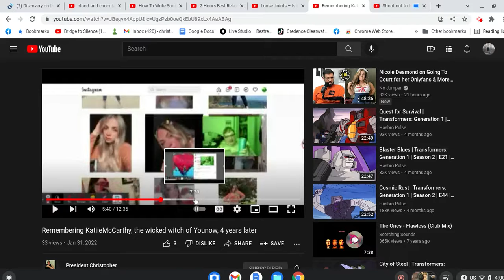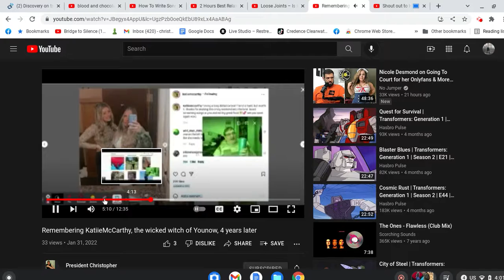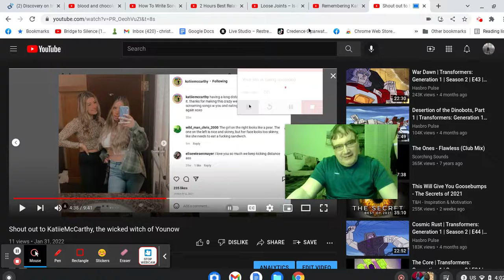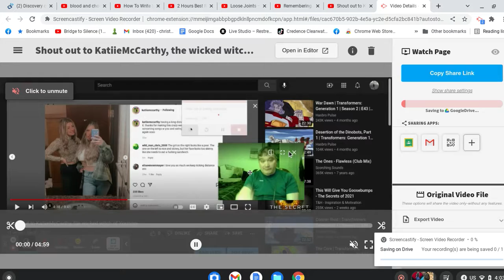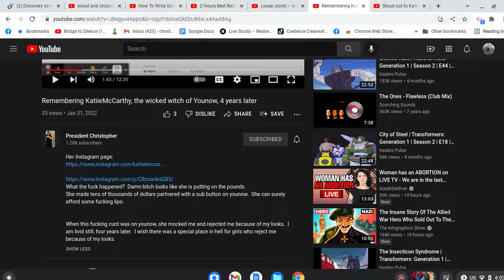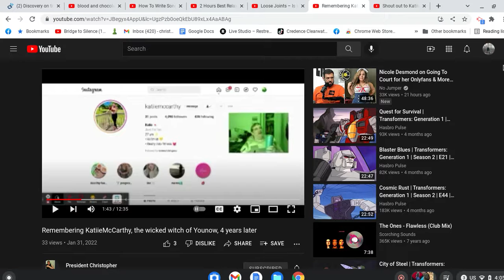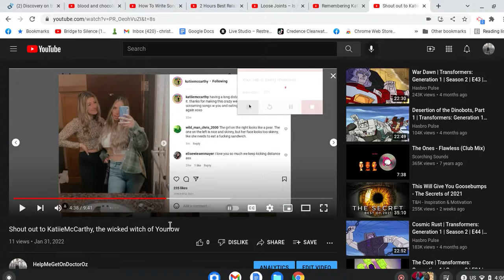Follow up video to Katiie McCarthy wicked witch of younow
My video response to the following video:
Remembering KatiieMcCarthy, the wicked witch of Younow, 4 years later

WHICH, I THINK, was taken down, thanks to my Asshole!

This didn't have to happen.  If only she'd've not treated me like I was no good-looking.  She could-a pretended I was good-looking, paid homage to me...

What the fuck happened?  Damn bitch looks like she is putting on the pounds.
She made tens of thousands of dollars partnered with a sub button on younow.  She can surely afford some fucking lipo.

When this fucking cunt was on younow, she mocked me and rejected me because of my looks.  I am livid still, four years later.  I wish there was a special place in hell for girls who reject me because of my looks.